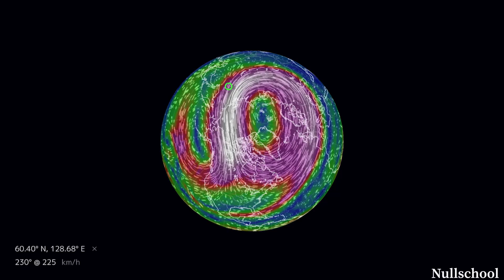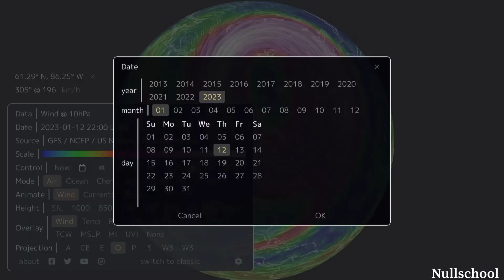THIS IS MASSIVE‼️ Sign of Things to Come⁉️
January 13 2023